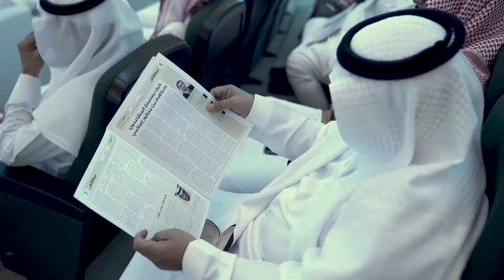برومو | حفل تكريم المتقاعدين في جامعة الأمير سطام بن عبدالعزيز (عطاء ووفاء)